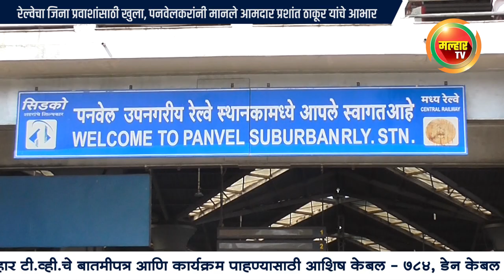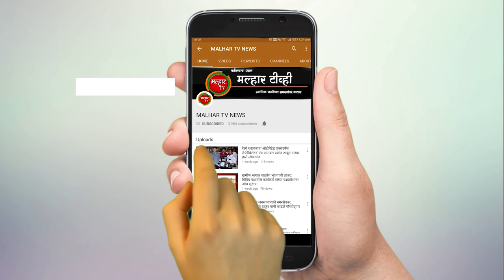रेल्वेचा जिना प्रवाशांसाठी खुला, पनवेलकरांनी मानले आमदार प्रशांत ठाकूर यांचे आभार